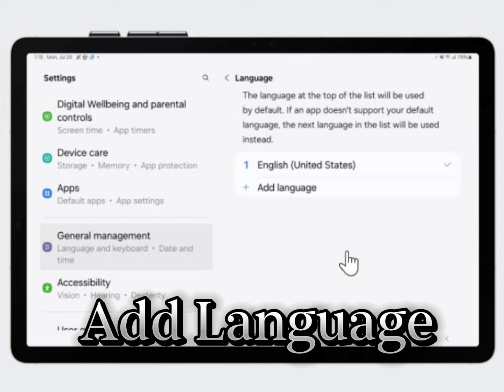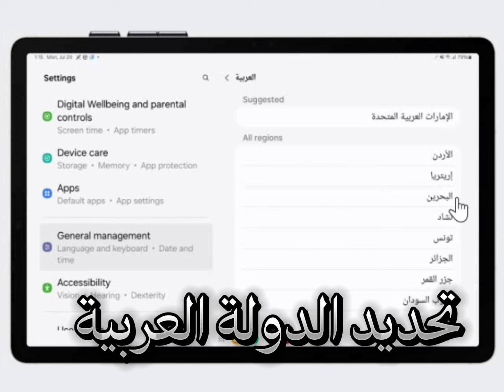طريقة تغيير لغة تابلت سامسونج Galaxy Tab S9 و Tab S9 Plus و S9 Ultra الى العربية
كيف اغير اللغة في سامسونج جالكسي تاب اس9 ؟
كيف اغير اللغة في سامسونج جالكسي تاب اس9 بلس ؟
كيف اغير اللغة في سامسونج جالكسي تاب اس9 الترا ؟
كيف احول جهاز سامسونج Galaxy Tab S9 الى عربي؟
كيف تغير اللغة Galaxy Tab S9 من الاعدادات؟
كيف اغير لغة سامسونج Galaxy Tab S9 من الانجلزية الى العربية ؟
تغيير اللغة في سامسونج من انجليزي الى عربي Galaxy Tab S9 و Tab S9 Plus و S9 Ultra
ازاي اغير اللغه في سامسونج جالكسي تاب s9
How to Change the Language on Samsung Galaxy Tab S9
كيف أحول لغة Galaxy Tab S9 من إنجليزي إلى عربي .
كيفية تغيير اللغة على جهاز سامسونج اللوحي Galaxy Tab S9 من الإنجليزية إلى العربية ؟